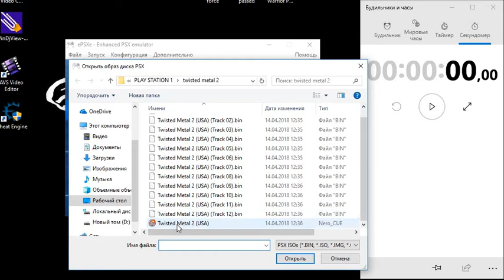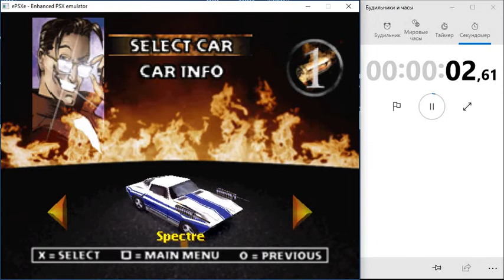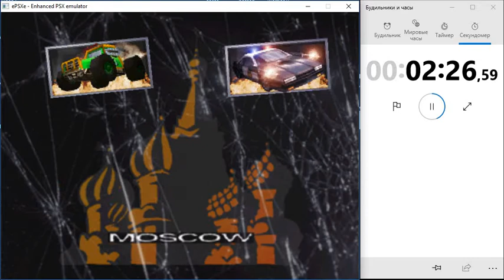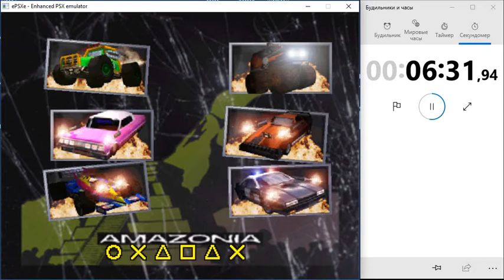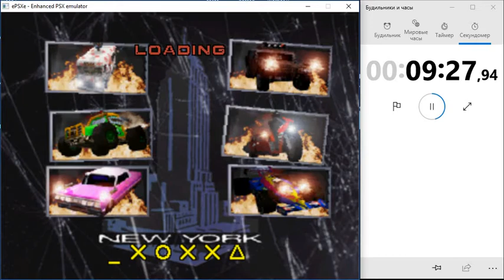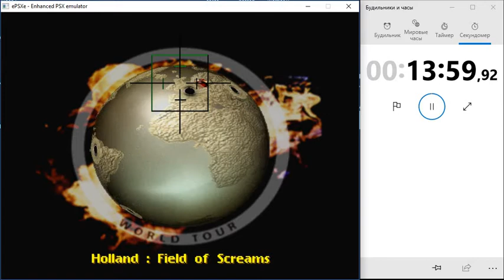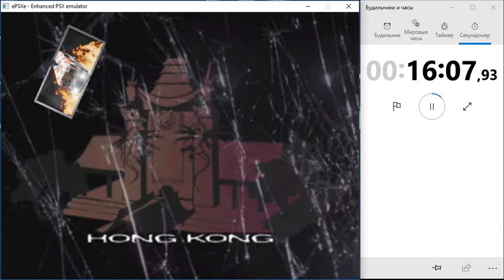Twisted metal 2 [SPEEDRUN] MEDIUM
Twisted Metal 2 - MEDIUM DIFFICULTY SPEEDRUN  in 19min:40sec.
Գալարվող Մետաղ 2 - Խաղի արագ անցում  ՛՛Միջին՛՛ մակարդակի տակ - 19ր:40վրկ.